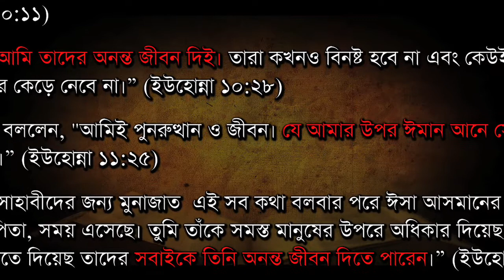(বাংলা) Jesus: Salvation by Works? (2.5)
ঈসার কথায় শরিয়ত দ্বারা নাজাত লাভ করা যায়? মোটেও না